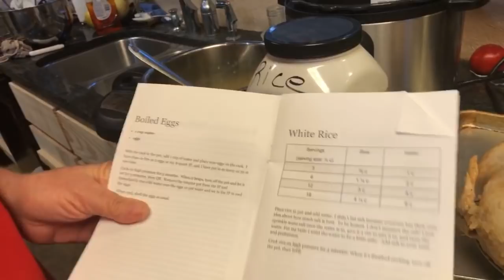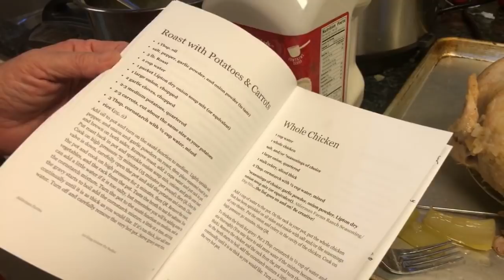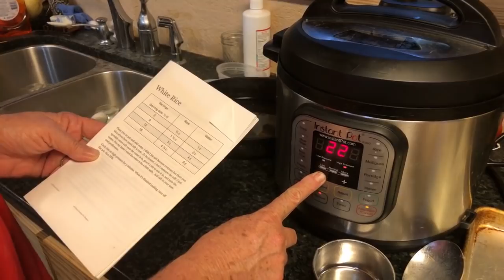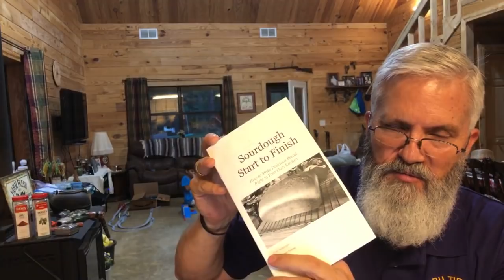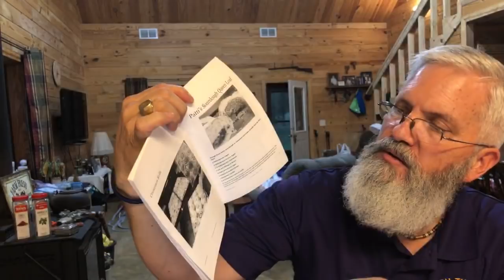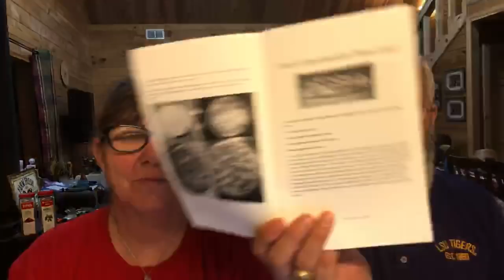Easy instant pot chicken and rice at Alderman Farms!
Stuff we use and love:
Reading List
Recording Gear
Gardening Gear
Chicken supplies
Soap Making Stuff
Drip Irrigation
Survival Gear
Miscellaneous Stuff
Tomato Twine in Belt Box
Fitness Programs & Gear

* - Please note: We get a small portion from some of these links and we use them to bring you more great videos!